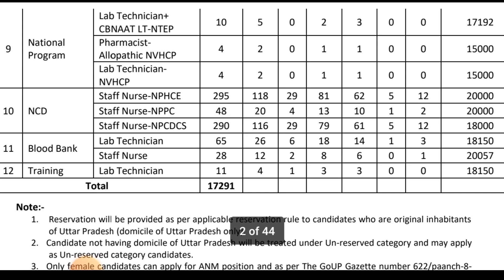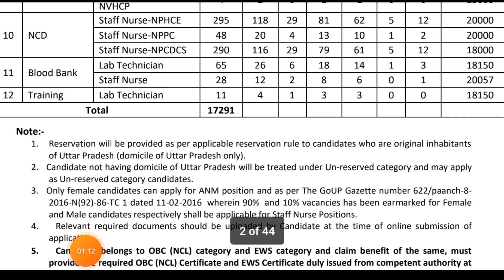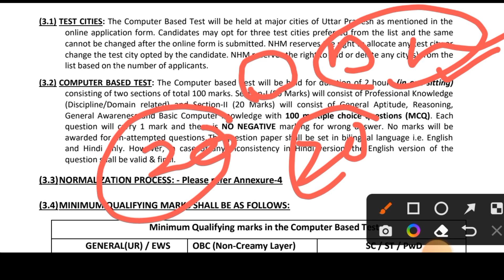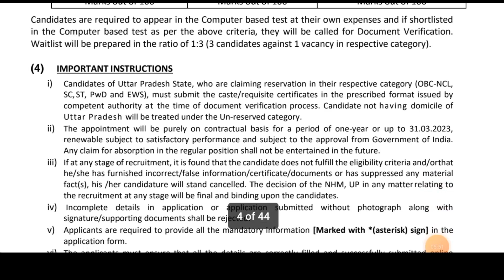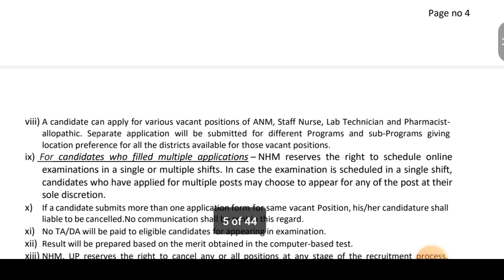UP NHM Pharmacist vacancy 2022 || Dates,Age,fees,Eligibility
UPNHM Pharmacist vacancy 2022 || UP Pharmacist Vacancy 2022 || Dates,Age,fees,Eligibility

👉This is Akshay dosto is video mein maine apko UP Pharmacist Vacancy 2022 ke baare me bataya hain.